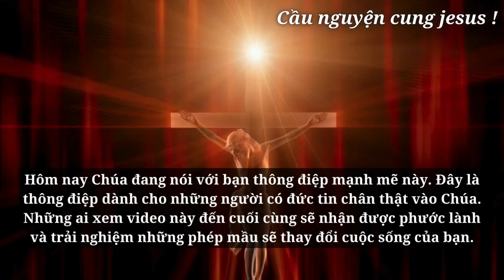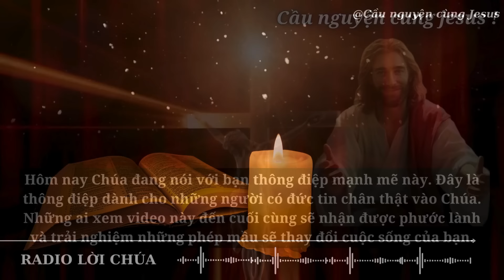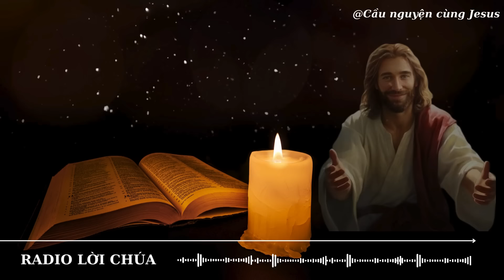🛑Chúa đã phán “ HAI NGÀY NÀY RẤT QUAN TRỌNG " 👆 | Lời chúa hôm nay | Thông điệp cuộc sống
🛑Chúa đã phán “ HAI NGÀY NÀY RẤT QUAN TRỌNG "👆
| Lời chúa hôm nay | Thông Điệp Của chúa | Thông Điệp cuộc sống ChúaGiêsu ChúaGiêsuKitô độnglựcKitôgiáo #2024

Chúa
tin nhắn của Chúa
Chúa Giêsu
Chúa nói
Khẳng định cuộc sống tích cực
1111
Nội lực
Cầu nguyện
Đức Giêsu Kitô
Niềm tin
Thần linh
Phúc Âm
Tôn giáo
Thiên Chúa
Hội thánh
Mục vụ
Đức Maria
Kinh nguyện
Ân sủng
Tình yêu Thiên Chúa
Truyền giáo
Kinh thánh
Công lý
Chứng đạo
Nhân văn
Chân lý
Hạnh phúc trọn đời
Tái sinh
Nghĩa trang
Tâm linh
Khổ nạn